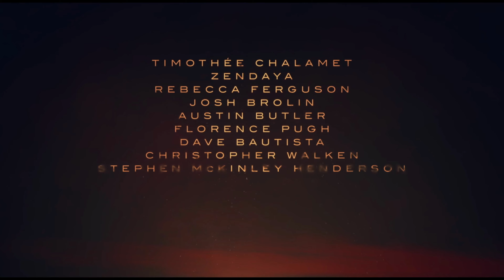Dune 2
This follow‐up film will explore the mythic journey of Paul Atreides as he unites with Chani and the Fremen while on a warpath of revenge against the conspirators who destroyed his family. Facing a choice between the love of his life and the fate of the known universe, he endeavors to prevent a terrible future only he can foresee. @PopcornJeffrey